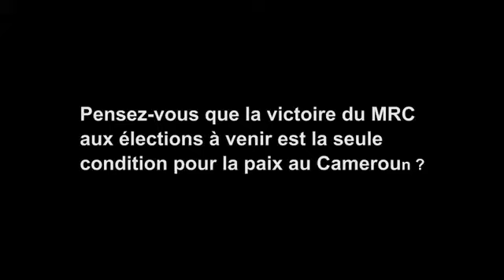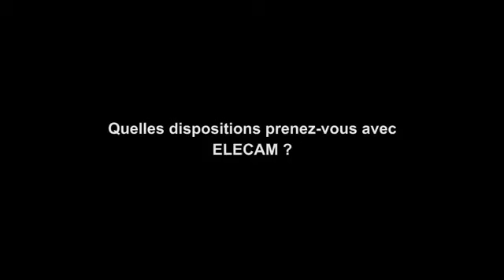Conférence de Presse de Maurice Kamto. LES QUESTIONS REPONSES...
RETOUR SUR LA CONFÉRENCE  DE PRESSE  DU 10 MAI 2024 _PHASE DE QUESTIONS-RÉPONSES.
A LOOK BACK ON THE PRESS CONFERENCE OF MAY 10, 2024 _QUESTION-ANSWER PHASE.